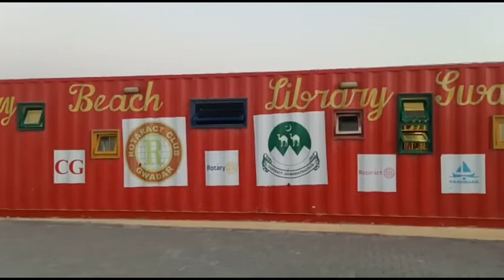First Beach Container Library In Pakistan Gwadar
GWADAR: The first beach container library established in Pakistan’s port city of Gwadar. Book-lovers study books with the sounds of water nearby as waves meet the shore.

The Rotaract Club and Baamsar, the two local non-governmental organizations established the library to provide a better academic atmosphere to students. “Book-lovers and students come in the evening to container library”, Behram Baloch, a local journalist said.